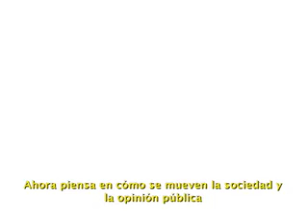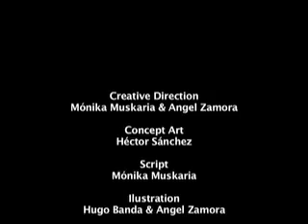SABA CONSULTORES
New statistical methodology superior to polls. Animated explanation.